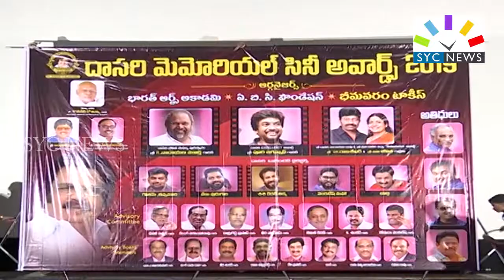దాసరి సినీ అవార్డ్స్ !! || DASARI CINE AWARDS FUNCTION || FILM NEWS || SYC NEWS